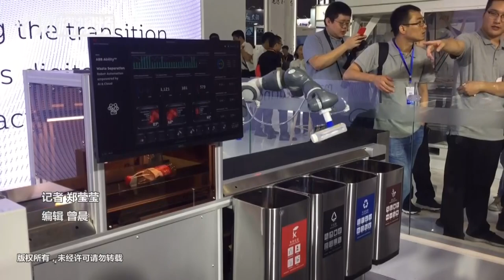快看！连机器人都学会垃圾分类了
9月17日，在上海举办的第21届中国国际工业博览会上，一款机器人正挥舞双臂，拣起垃圾，投入对应垃圾箱。
        混合垃圾储存在存储箱中，然后被运送到分类区域，由视觉系统拍照。通过向机器人展示垃圾图片，机器人可以“学习”垃圾的类型。未来，具备人工智能的机器人将能够自我学习和自我调整，以提高性能，几乎不需要人工干预。